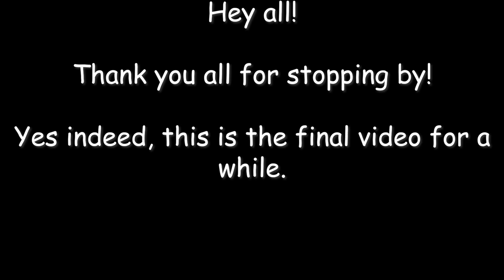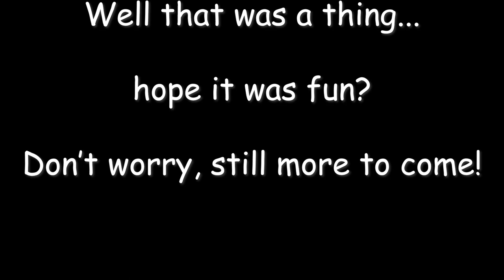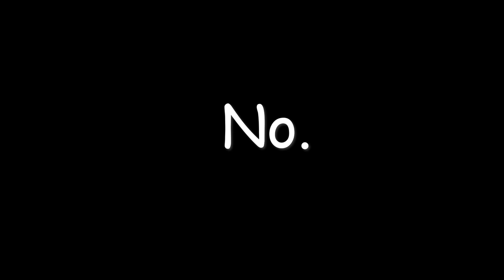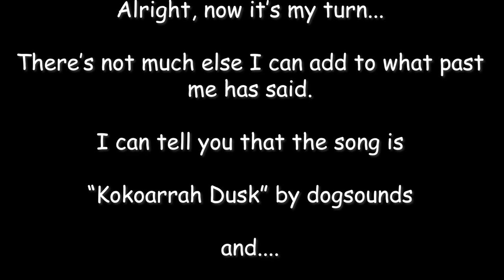This is it! Star Wars Battlefront 2 Finale!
Hello all, thank you for stopping by on my channel platform! I really appreciate it!

And sadly to say, this is going to be my last one for a fairly long time. My reasons are made in my video, so I won't go into that here. Just know that I have enjoyed my time here and wish you all the best!

I decided I wanted to go out on my favorite game in the world. And what's this? Someone new has come by during my last video? Who could it be?
WHAT?! Captain Rex?!

"Star Wars Battlefront 2" was developed by "Pandemic Games" and "LucasArts". The Classic Collection was remastered by "Aspyr"
"Star Wars" and everything associated with it are all owned by
"Disney".

And as always, thank you all so much for watching!

Bye-Bye!!